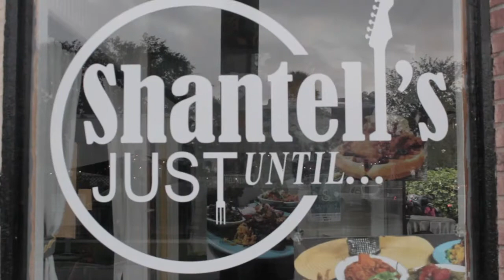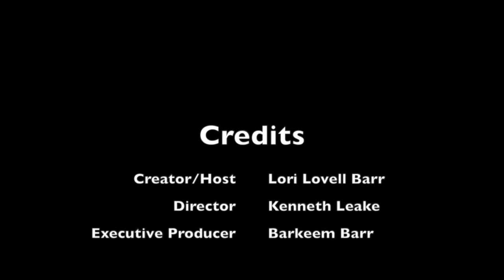In My City | S01E06 | Shantell's Just Until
In this episode, Lori travels to the delicious restaurant of Shantell's to sit down with the owner and discuss the birth of her restaurant and the future ahead. Be sure to check out In My City every other Wednesday @ 10 am right here and on Emerging Black Network.